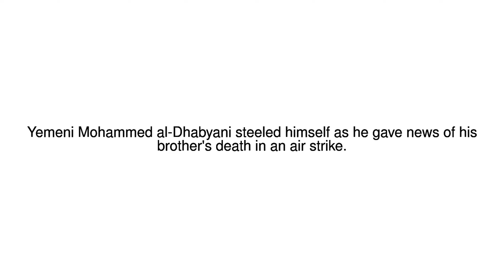News Update Shock announcement 22/12/17